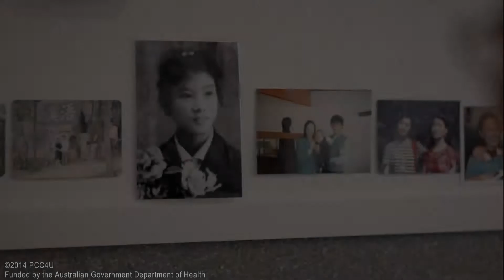Amy's Story: Support For Amy's Family At End-of-life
It is now 3 years on and Amy has entered the advanced stage of early onset probable Alzheimer’s.